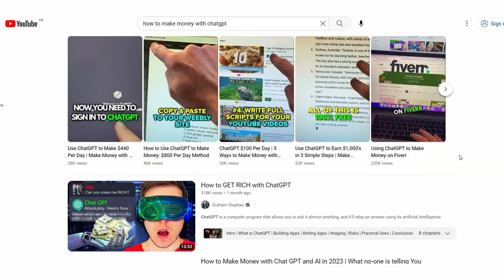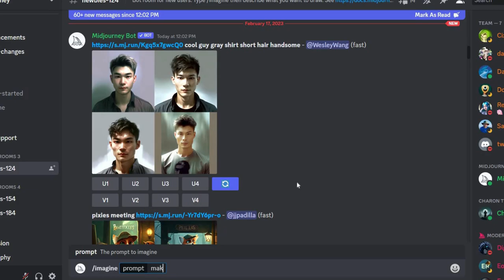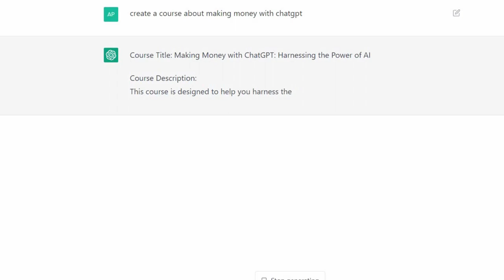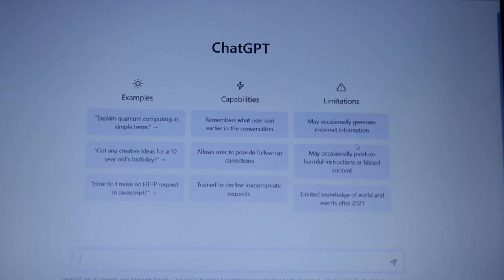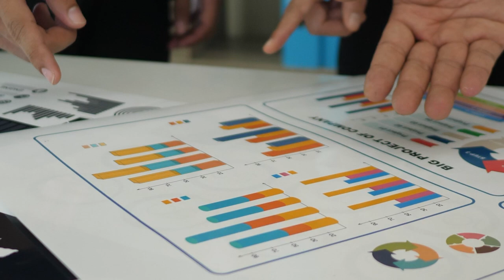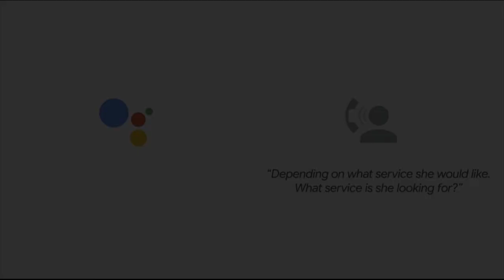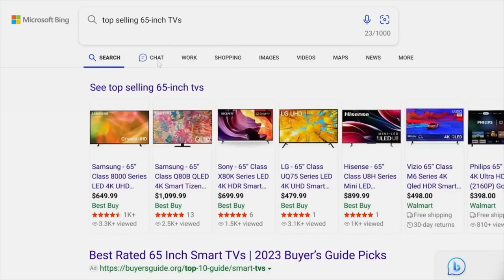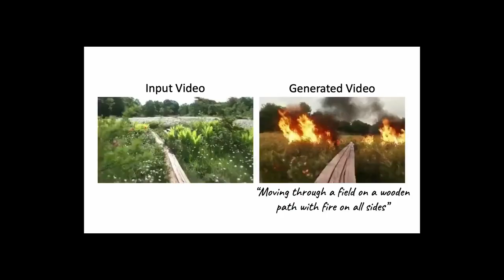Why You Won't Become Rich With ChatGPT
Let's hope to the AI money making train.